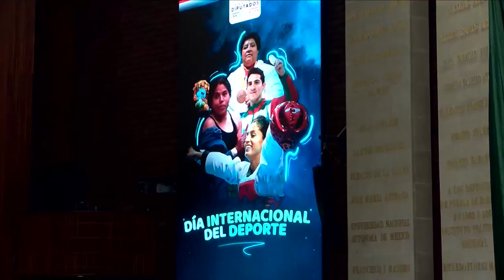Dip. Edna Gisel Díaz Acevedo (PRD) / Efeméride por el Día Internacional del Deporte.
La diputada Edna Gisel Díaz Acevedo (PRD) expresa el posicionamiento de su grupo parlamentario con motivo de la efeméride por el Día Internacional del Deporte.